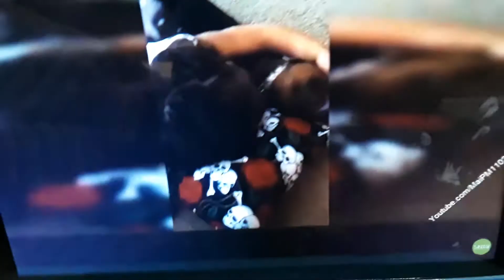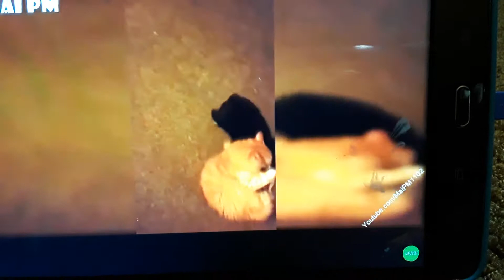cutest rottweiler puppies of all the time